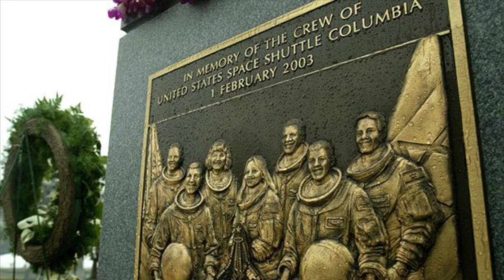The Space Shuttle: A Remarkable Flying Machine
Read More about the Space Shuttle and the rest of NASA